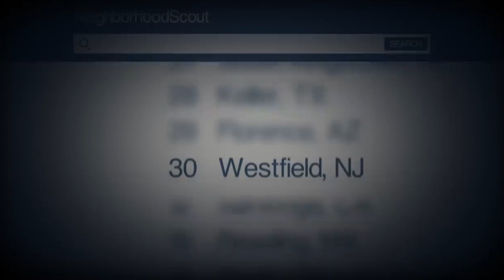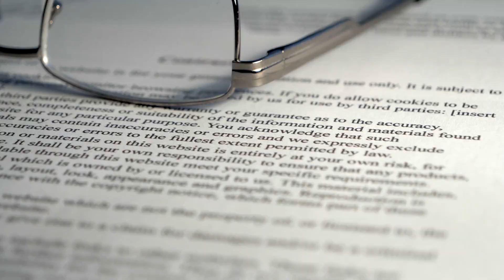Unlocking the Watcher's Identity: Journey into Darkness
Step into the world of the Watcher House, a place shrouded in mystery and fear.

Witness the spine-chilling story of the Broaddus family and their encounters with the anonymous Watcher who haunted their every move.

Explore the disturbing letters, unexplained phenomena, and the sinister past of this infamous suburban house.

Join us as we navigate the twists and turns of the Watcher House, where reality and nightmares collide.

What gear do we use? 🔥🔥🔥